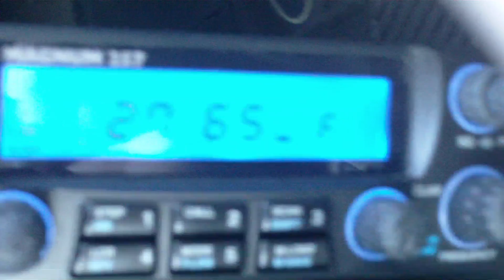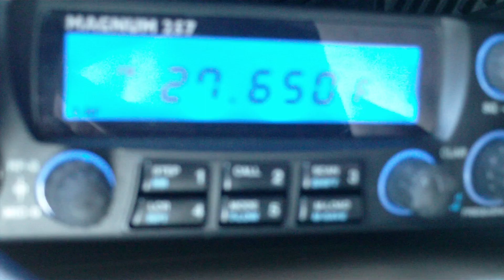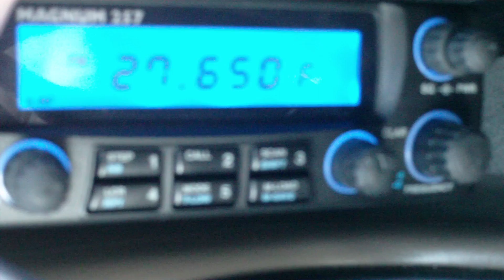Mystery signal on 27.650 MHz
15 Feb 2011.  I've heard signals around this frequency when the conditions are good but I've never been able to hear it this well before.  Location is Richmond, VA.  I'm using a Magnum 257HP, and I've verified this signal is not locally generated by using an alternate receiver (President HR2510).  Notice that the signal goes away from the antenna is disconnected.  I tune just above and below 27.650 and then fine tune with the RIT in LSB and USB modes, notice the tone, indicative of a dead carrier.  It is most apparent in FM mode, however.  I discovered this while tuning above the US/FCC/CEPT legal 40 CB radio band (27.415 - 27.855 MHz).  Signal was detectable on 27.645 and 27.655 MHz indicating that it may be more than just a simple CW signal, maybe an unmodulated FM signal?